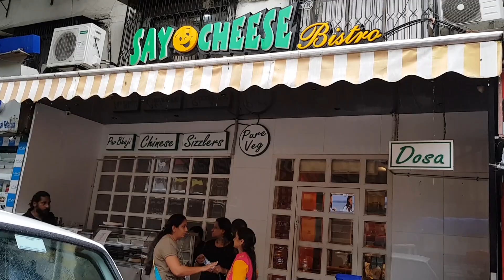Mumbai food | Best fast food in Mumbai | Say cheese |मुंबई फेमस स्ट्रीट फूड |Mumbai Street Food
Say cheese:) serves wide variety of fast food pizza,pasta,nachos,sizzlers,sandwiches and many more.

Add:supariwala estate,near central plaza cinema,charni road.